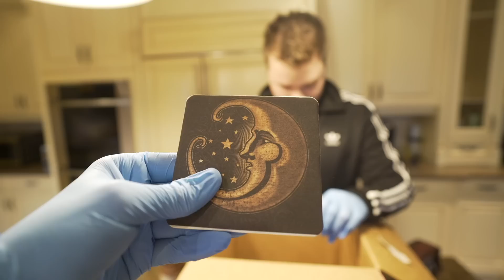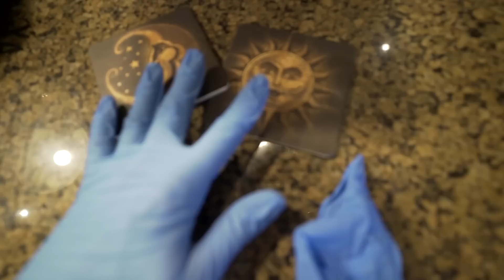UNBOXING A Dark Web Mystery Box!! Sent By Mystery Person (Challenge)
In today's video Papa Jake and Logan Unbox a dark web mystery box. After seeing a video by Guava juice unboxing a $500 Dark Web Mystery Box! we decided to order our own. The ebay mystery box came in the mail and we began to open it on camera. That's when things got really scary. We found clues inside it that lead us to complete a puzzle in order to find keys and open an abandoned safe inside the box. After dealing with project zorgo and the game amster this is the last thing we need! 😁

➡️ Watch My friend’s Awesome Videos:

Chad Wuld Clay - PROJECT ZORGO CHASE DOOMSDAY MYSTERY BOX (Escape Room Challenge Unboxing Abandoned Safe Evidence)

Rebecca Zamolo - We FOUND a Mysterious Treasure Chest From GAME MASTER! (Giant Fun ESCAPE ROOM in Real Life)

Stephen Sharer - GAME MASTER SENT TOP SECRET RIDDLES IN GIANT MYSTERY BOX!! (real evidence clues found)

119-660 Eglinton AVE.EAST SUITE 201
TORONTO, ON. M4G 2K2
Canada